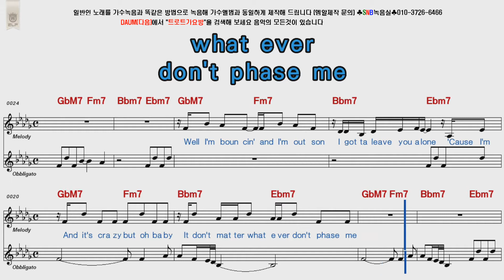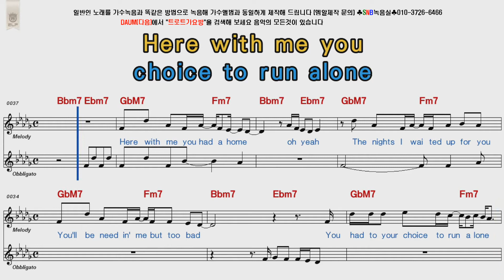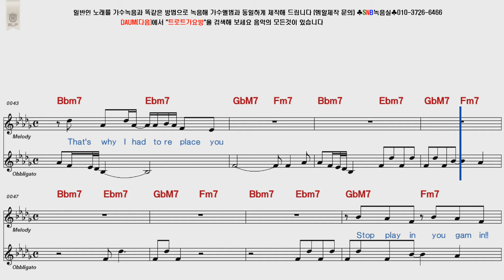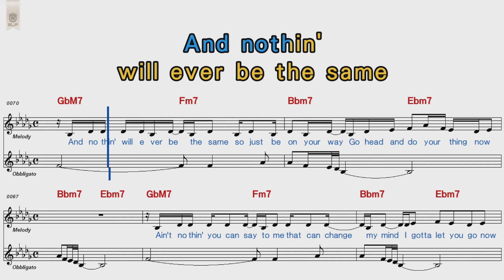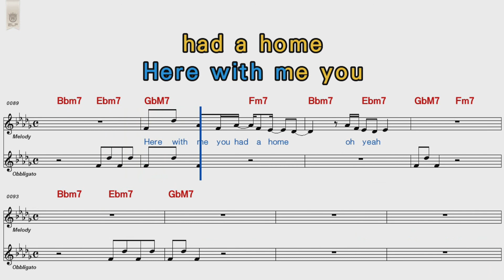Jennifer Lopez All I Have POP Song Score Karaoke